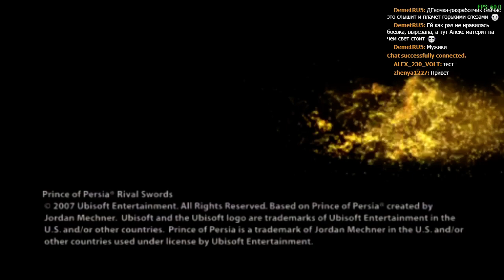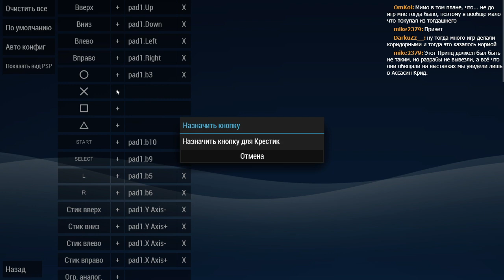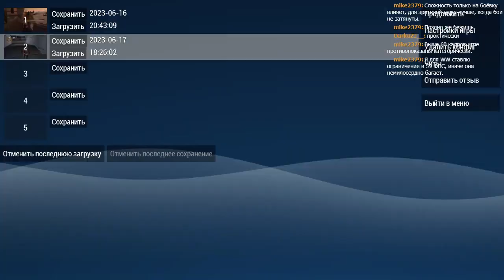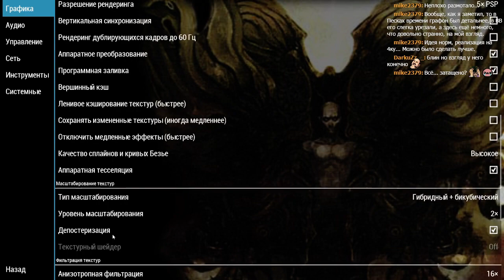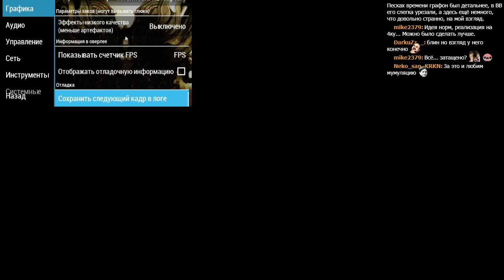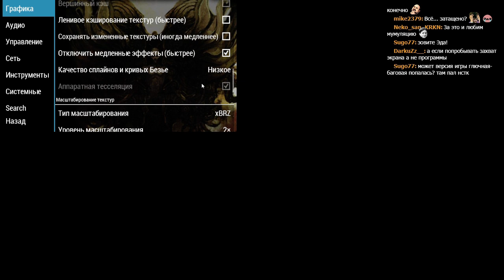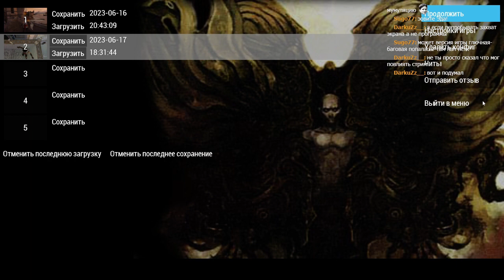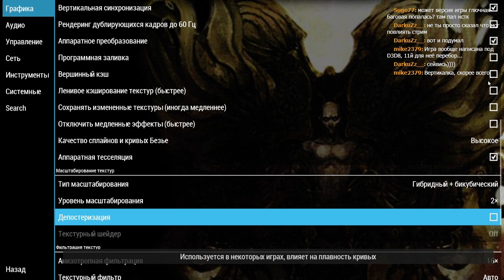ALEX_230_VOLT - Prince of Persia: Rival Swords (PSP) Два Трона + эксклюзивные уровни часть 1